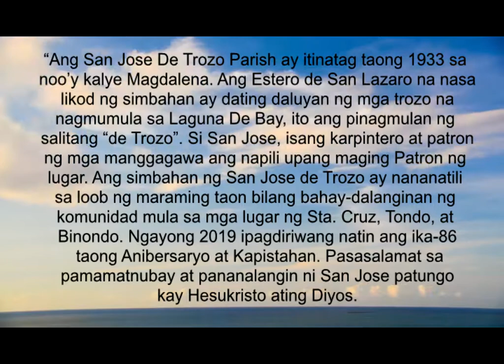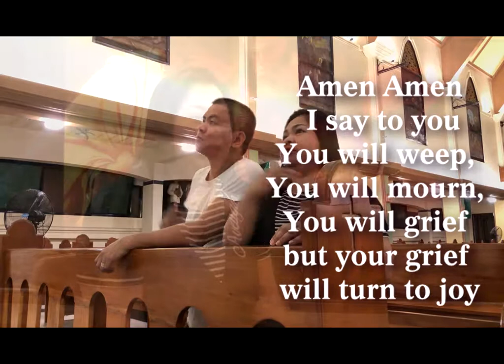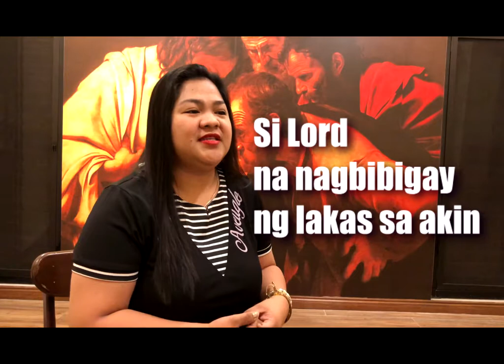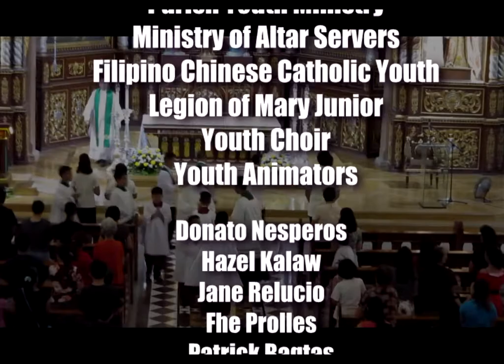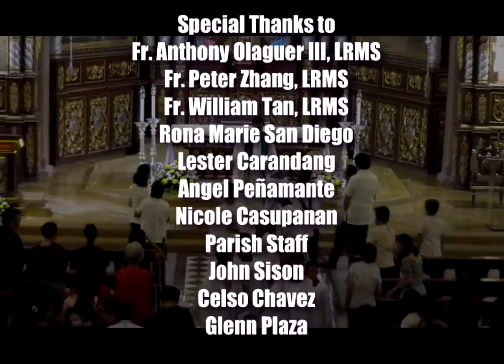San Jose De Trozo Parish | Unang Linggo | SAN JOSE: Ang Pagdedebosyon sa Pitong Hapis at Pitong Tuwa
San Jose De Trozo Parish - Parish Youth Ministry
San Jose De Trozo PYM 2018 Production Presents

SAN JOSE: ANG PAGDEDEBOSYON SA 7 HAPIS AT 7 TUWA
A San Jose de Trozo Parish Fiesta Preparation & Celebration

Acknowledgement
Parish Youth Ministry
Ministry of Altar Servers
Filipino Chinese Catholic Youth
Legion of Mary Junior
Youth Choir
Youth Animators
Social Media Committee
Donato Nesperos
Hazel Kalaw
Jane S. Relucio
Fhe Prolles
Patrick Emmanuel Bagtas
Benjamin Manalastas IX
Mico Manguerra
Irish Callao
Rosewel Patriarca Panes
Armalyn Quinabo
Joniel Romano Mabute
Brendz Lagman
Kimmy Piniero Santos
Louise Ramos
Aldrin Amac
Clarence Bayed
Geng Ejera
Karlle Guballo
Ivy Camille Ong

Fr. Anthony Chan Olaguer III, LRMS
Fr. Peter Zhang, LRMS
Fr. Mario William Gonzales TanWilliam Tan LRMS
Rona Marie San Diego
Lester Carandang
Angel Peñamante
Nicole Casupanan
Parish Staff
John Sison
Celso Lucas Chavez Jr.
Glenn Bermudez Plaza
Jimmy Ann Lim
and everyone that been part of this first series...

PYM Productions 2019
San Jose De Trozo Parish